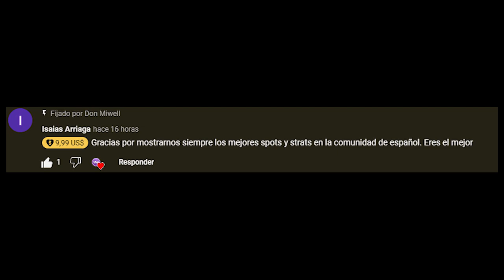PONGO UN KAPKAN EN EL AIRE | MIWELL